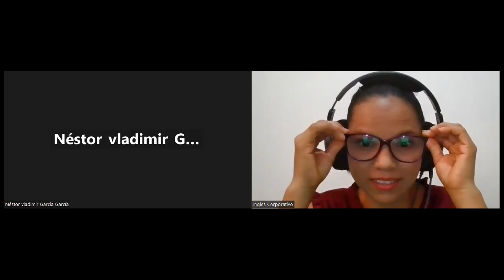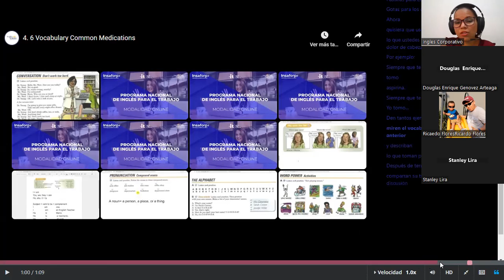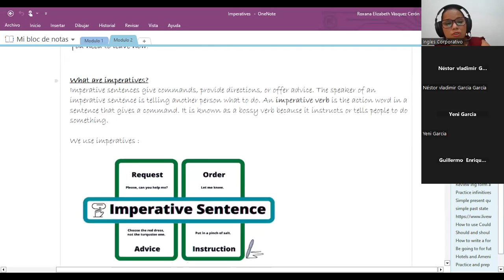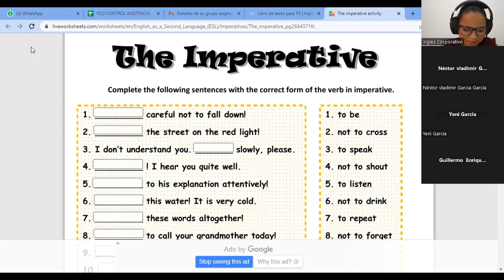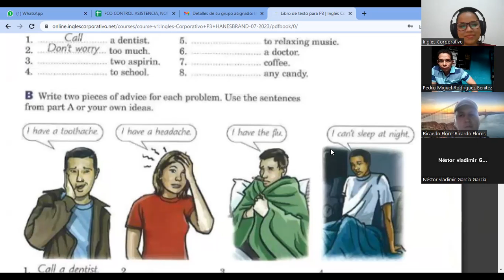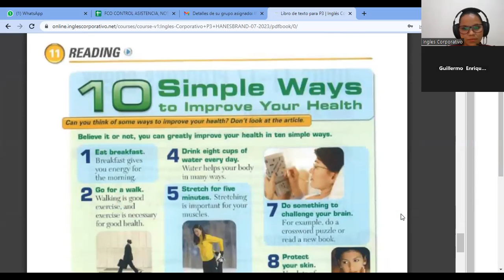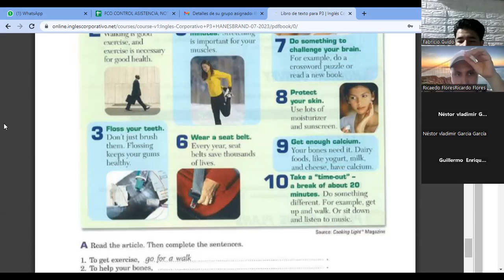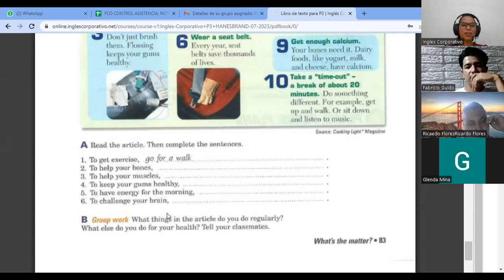SESION3-24-07-2023-P3-01-TURNO-C-07-23 -VASQUEZ-you can´t miss it.